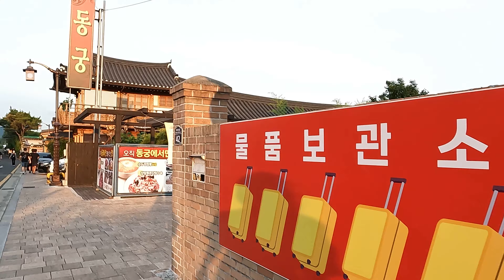Walking in Gyeongju, Korea